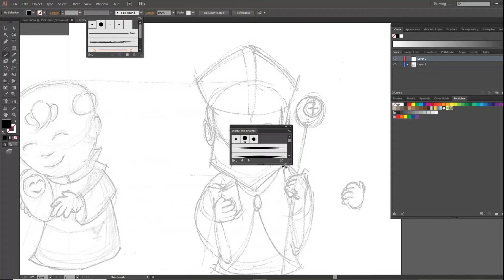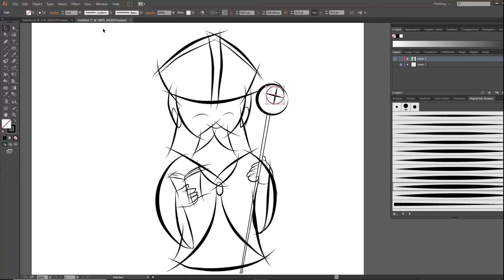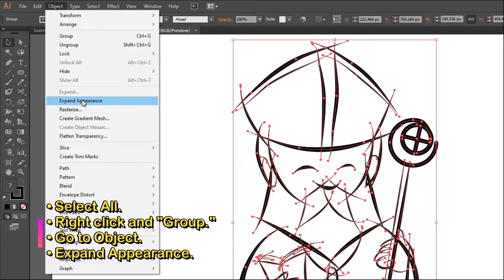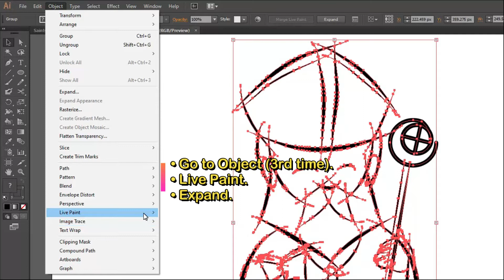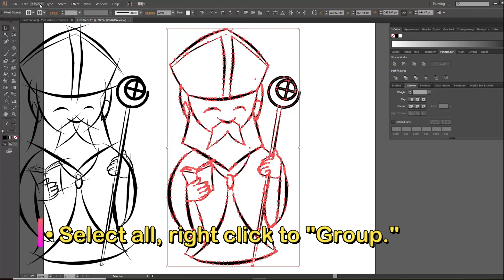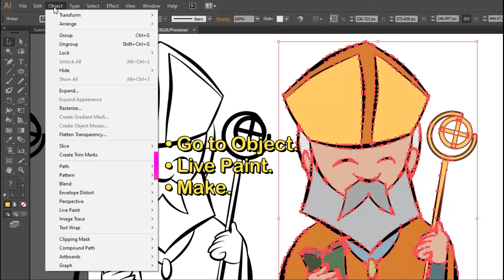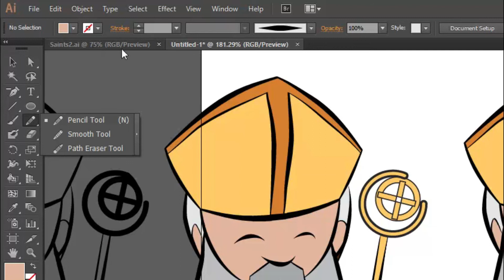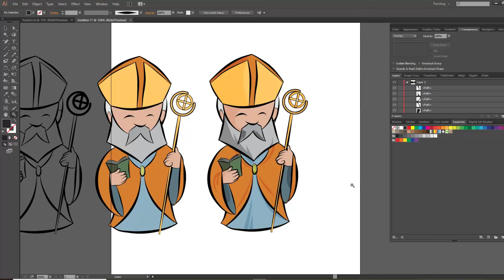How to Trace & Color your Drawing in Adobe Illustrator CC, Simple & Quick! (A Step-by-Step Tutorial)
Hope you find this helpful. I used my St. Augustine drawing in this tutorial vid because this was the only one I was able to screen capture making it.

TOOLS I USED:
• Wacom Intuos Drawing Tablet
• Canon ImageClass Scanner/Laser Printer
• Adobe Illustrator CC
• Filmora 9 Video Editing Software

for More Artjuniverse Merch.
• Click banner link icons on the right for more Artjuniverse shops (Teespring, etc.)

Artjuniverse Art-related Videos including How-to's, DIY's, Toy Unboxing, Speed Building, and all other fun-loving, random videos as diverse as the Juniverse!